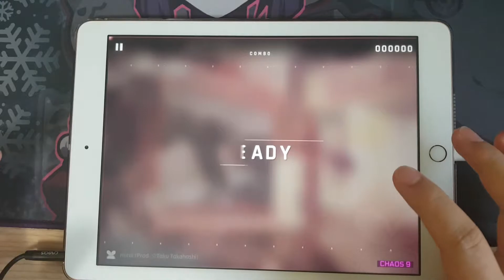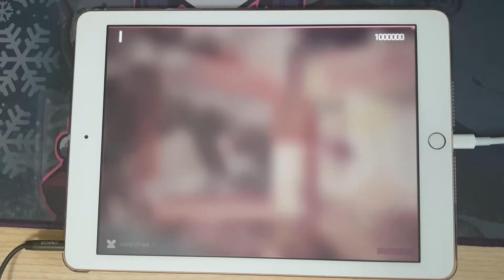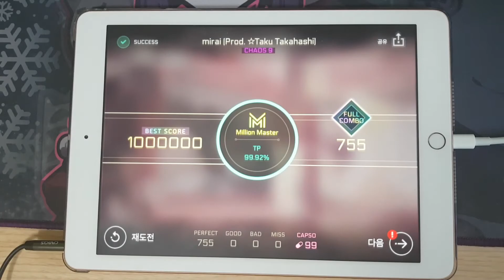[Cytus II × Kizuna AI] mirai (Prod. ☆Taku Takahashi) (Chaos 9) First Try